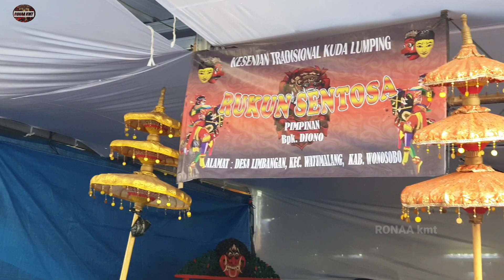Tari Lengger Sulasih ~ Pecut 45, Rukun Santoso limbangan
Tari tradisional topeng lengger